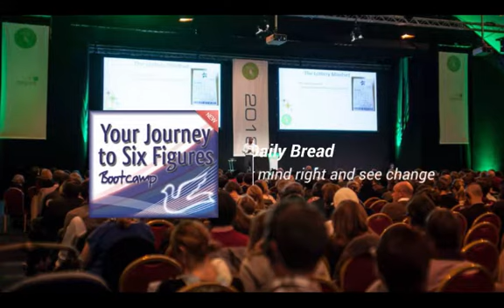"Procrastination" DailyBread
Procrastination is one of the biggest killers to success, many times people think that they are being productive by doing activity, but unfortunately what they are doing is actually making them unproductive, they are procrastinating. Just doing stuff does not mean you are being productive, in order for us to really be successful in life we need to prioritise what is important and what is not and we make sure that we focus on the things that are important, so we can maximise our results. If you truly want to be successful you have to organise your activity. If you do not organise your activity you'll end up in the dangerous place of procrastination.

For people who are not willing to procrastinate and give excuses, who are looking for a way to increase their finances, click onto this link right now and see the opportunity I use to help people change their lives